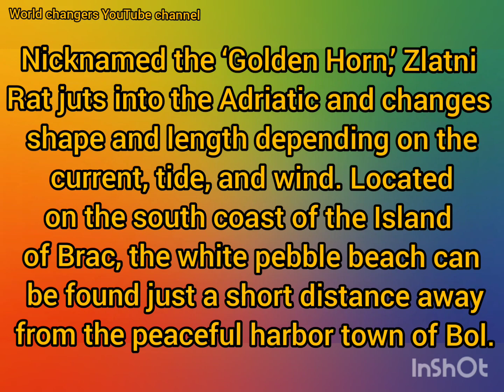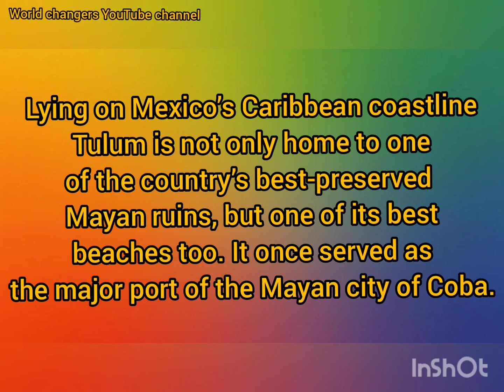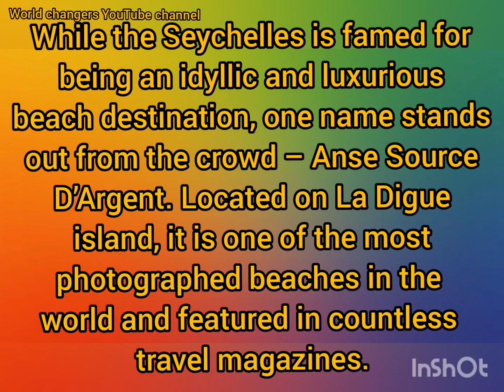10 Most Beautiful Beaches around the World